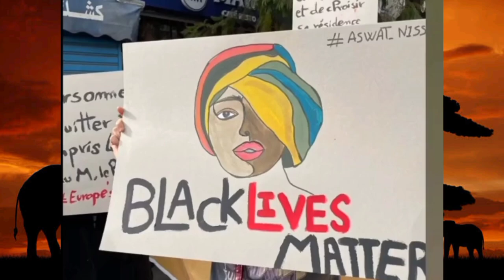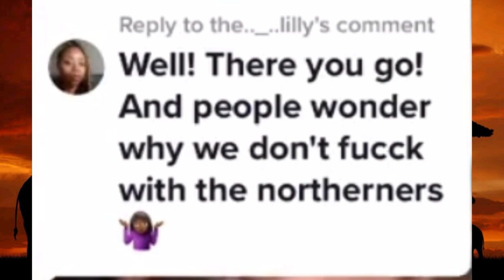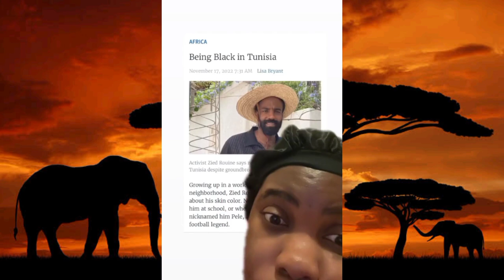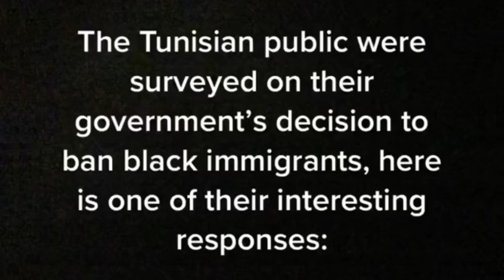BLM Protests In Tunisia After The President Made Ray-cisst Remarks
Raycissm in Northern Africa